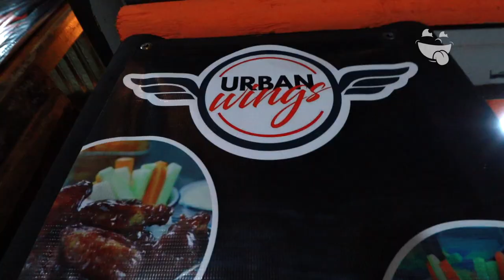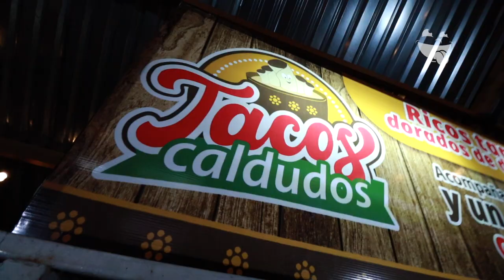Urban Food Park | Onde Comer Durango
Tragonautas en esta ocasión conoceremos URBAN Food Park el lugar donde puedes encontrar una gran variedad de platillos.

CONOCE MÁS:
🏠 Dirección: Av. Cima #315 Fracc. Cima
⏰ Horarios:
Martes a Viernes: de 4:00pm a 11:00pm
Sábado y domingo: de 2:00pm a 11:00pm
💳 Pagos: Efectivo · Tarjeta
🥙 Opción Vegetariana: No
🍺 Bebidas Alcohólicas: Si
🌭 Menú Infantil: Si